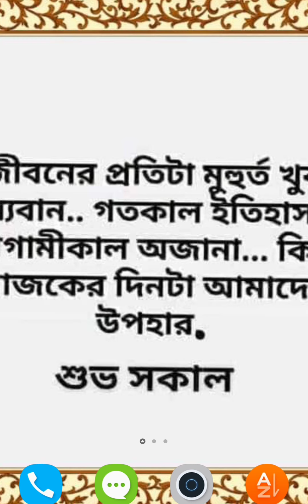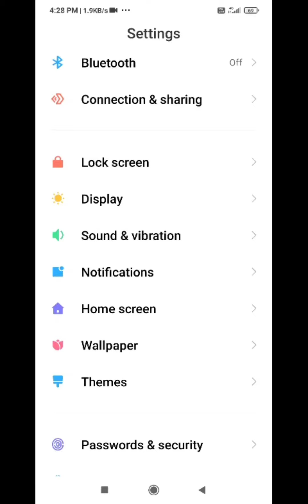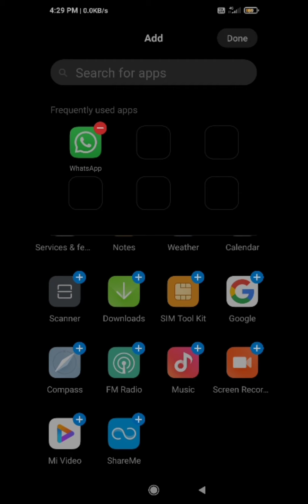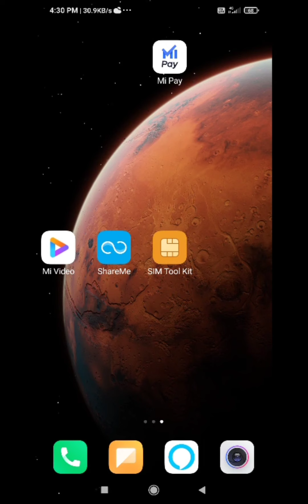একবার ফোন চার্জ দিয়ে 300 ঘণ্টা ব্যাটারি চলবে?